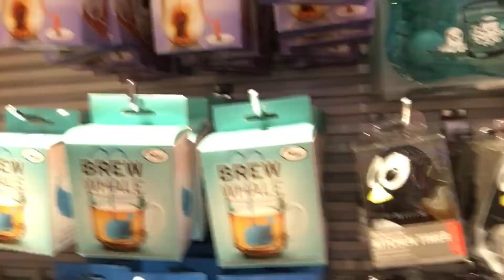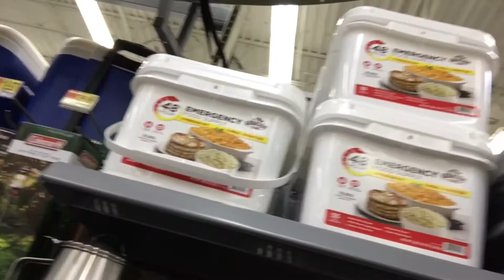IT'S MY BIRTHDAY $$$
where you can find me:
SC: @krownz_lyfe

cameras used:
canon t3i